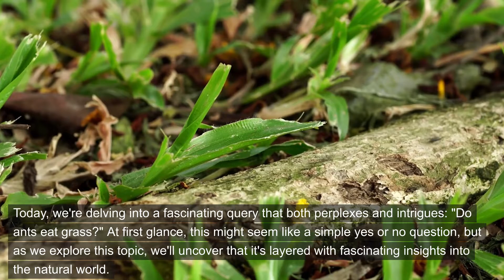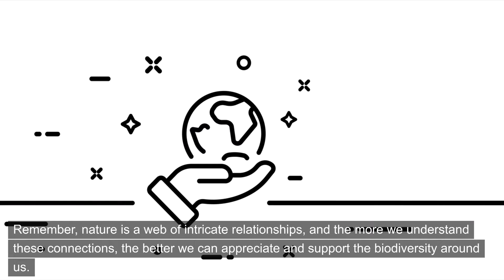Do Ants Eat Grass?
Curious about the dietary habits of ants and their impact on your lawn? In this informative video, we delve into the question: Do ants eat grass? We'll explore the behavior and feeding preferences of ants, discussing whether they consume grass and the factors that may influence their diet. Additionally, we'll examine the potential implications of ant activity on your lawn's health and offer insights into managing ant populations effectively. Whether you're a homeowner, gardener, or simply intrigued by insect behavior, this video provides valuable insights into the role of ants in your outdoor environment. Don't miss out on essential knowledge about ant behavior – watch now and gain a deeper understanding of these fascinating creatures!